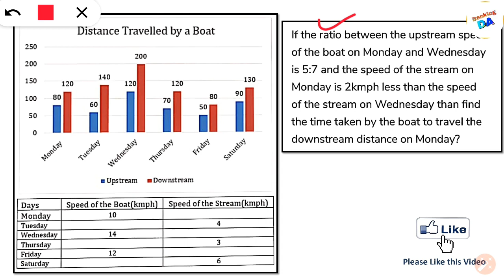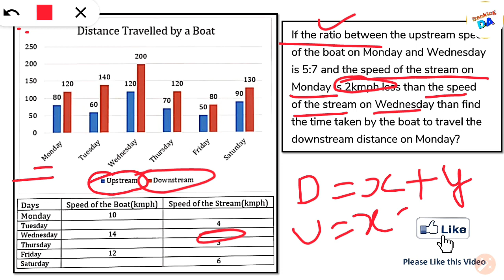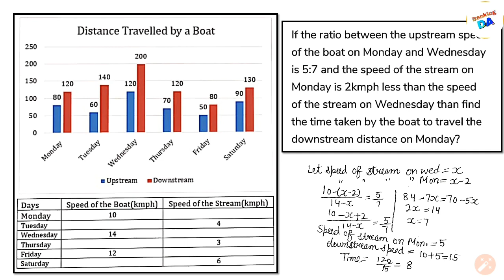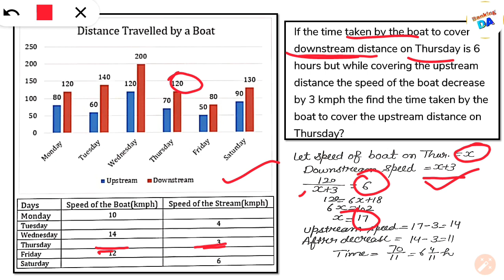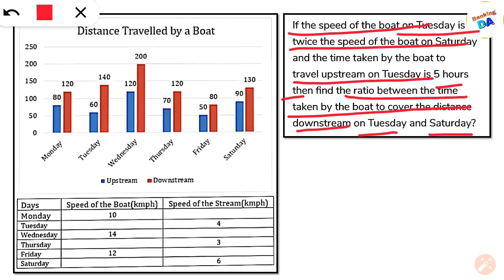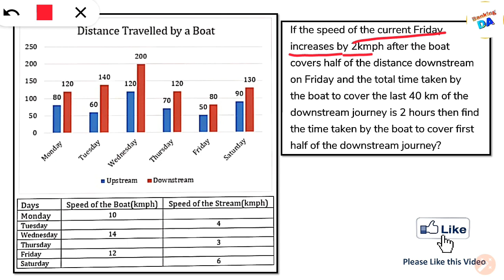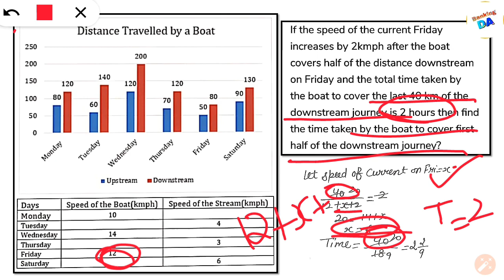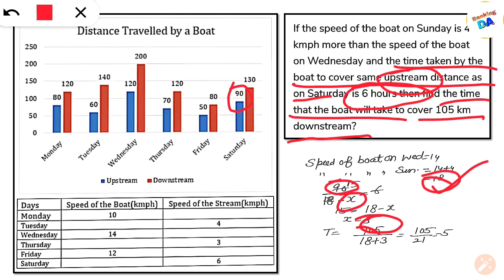Data Interpretation For Bank Exams Part 4 | Most Important DI For SBI PO / Clerk | IBPS PO / Clerk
Data Interpretation For Banking Exams Part 4 | SBI PO / Clerk | IBPS PO / Clerk

Quantitative Aptitude for bank exams. Most Important Data Interpretation Set for SBI PO , SBI Clerk , IBPS PO , IBPS Clerk , RRB , RBI , LIC AAO , NIACL and other competitive exams. These DI will help you in upcoming exams. DI sets are most important part of Quantitative Aptitude and in this video you can find best tricks to solve DI Problems.

Follow us on Unacademy Learning App -
Anupama Rani -